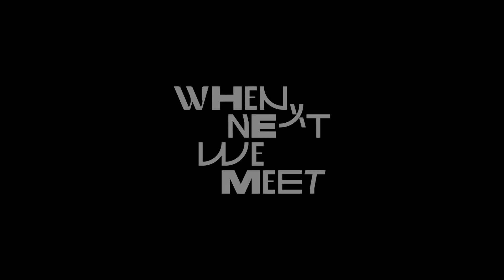When Next We Meet Music Festival 2023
Boutique music festival in the secluded gardens of Raheen House Hotel in South Tipperary.

Featuring Lisa Hannigan, Talos, Daithí, Niamh Regan, Kyoto Love Hotel and Smythy. After party hosted by Arveene (DJ Set) and DJ PressPlayRepeat.
Also featuring Tipperary Artists Eve Whelan, Ross Boland, EJ Mae, The Wood of O, The Cedartowns and Stuart Connolly.

Food vendors The Oven, My Street Food and Raheen House Hotel.
Random Artists of Tipperary South (RATS) art exhibition.

Lighting and Sound by DBL.ie and Eoin Barry Audio.

Video recorded and produced by Mikey Hughes.

With thanks to David Anchell, Camida, Tipperary Arts Office and Creative Ireland. Thanks to all volunteers, audiences and supporters.